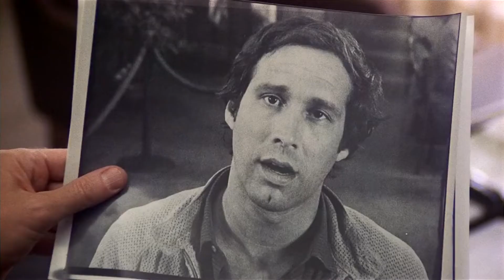Seems Like Old Times 1980 Short Story